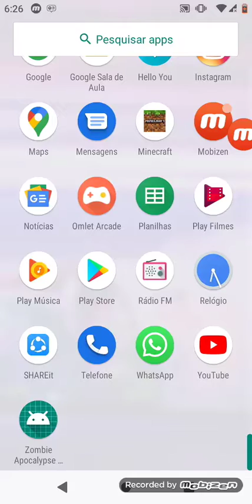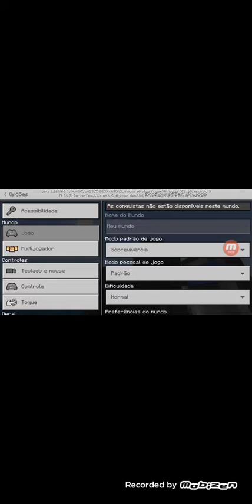2 de setembro de 2020